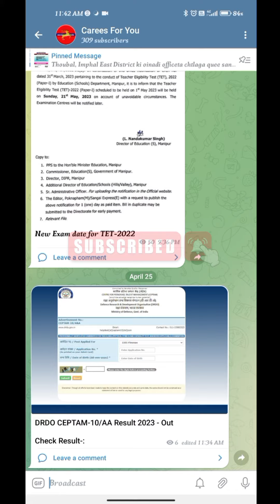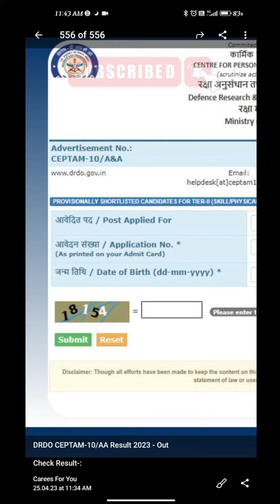DRDO CEPTAM 10 A&A Result Out 2023 | Check Your Result